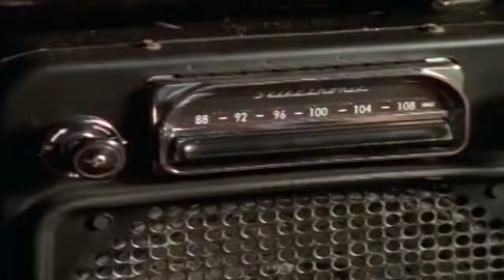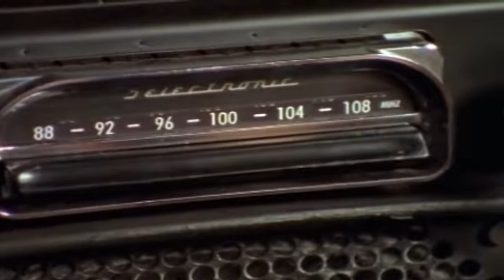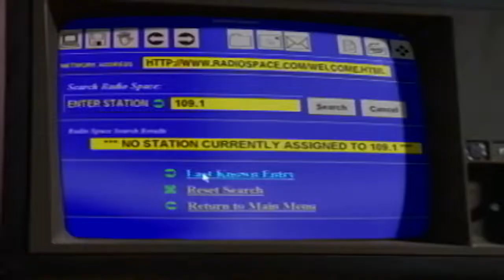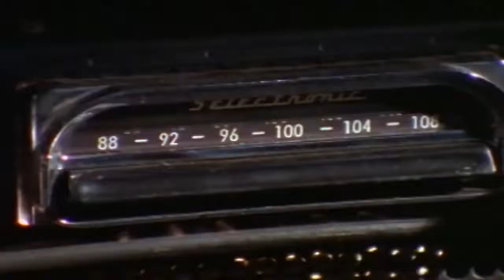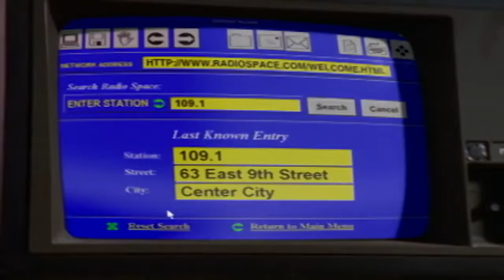Are You Afraid of the Dark? 503 - The Tale of Station 109.1 | HD - Full Episode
Did you ever listen, really listen to the static between stations on your radio dial?  Sometimes you can pick up places from far away;  and other times, who knows;  possibly another dimension!  Tune into station 109.1, if you dare, for this tantalizing tale of terror.  Chris Leary seems like your average kid, except of course his uncanny obsession with the macabre.  Chris' parents and his brother Jamie find his fixation a little unnerving to say the least;  and Jamie's decision to play a prank on his brother in the hopes of bringing him to his senses, ends up doing just that;  but at what price?! .

Christian Tessier who appeared i